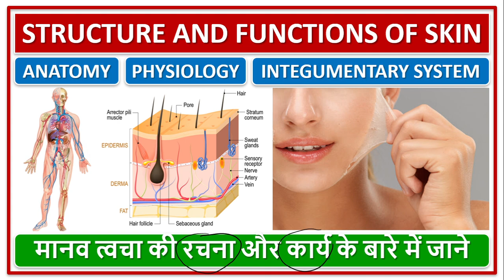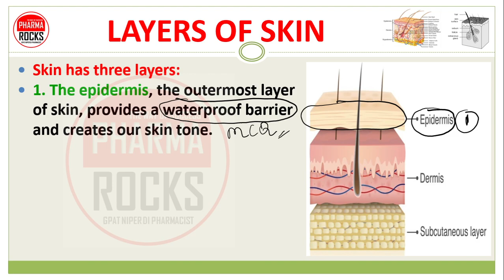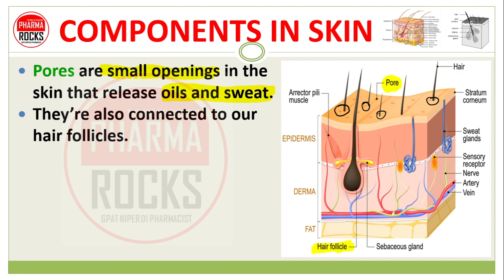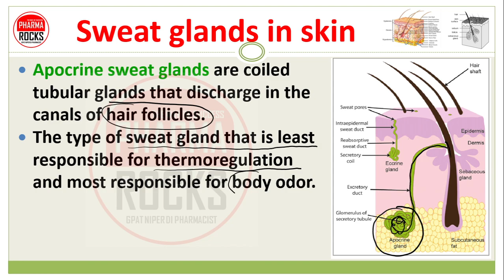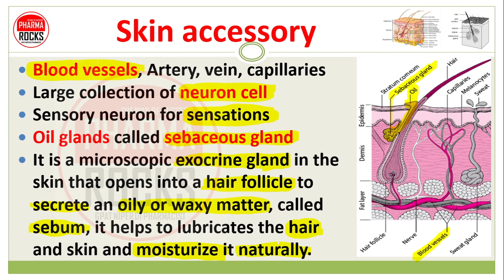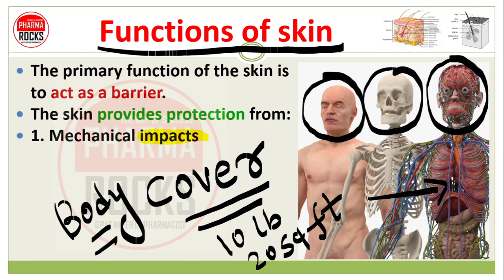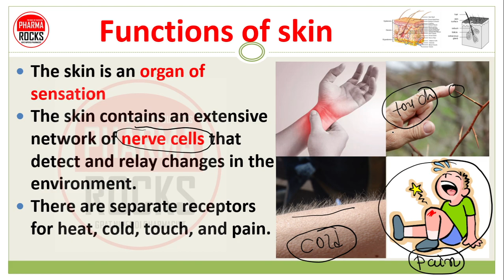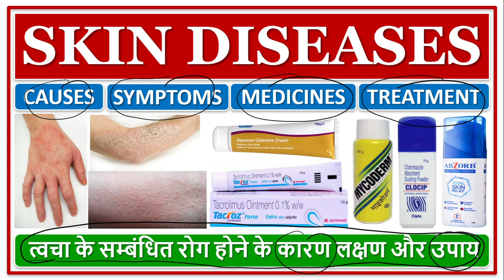STRUCTURE AND FUNCTIONS OF SKIN, INTEGUMENTARY SYSTEM, मानव त्वचा की रचना और कार्य के बारे में जाने